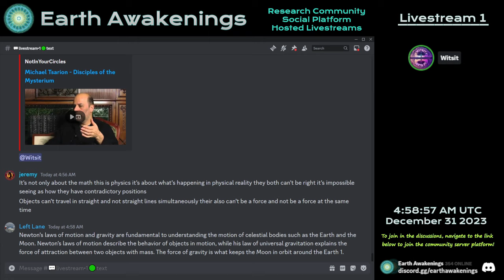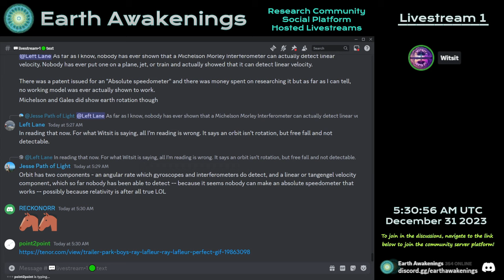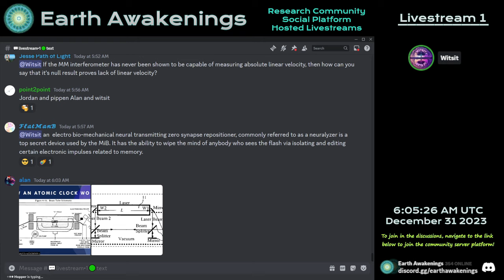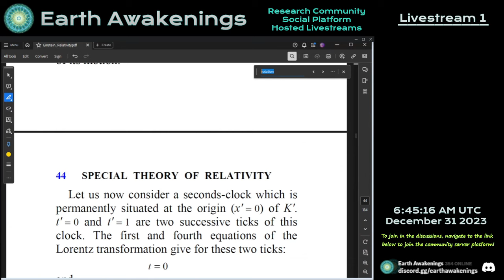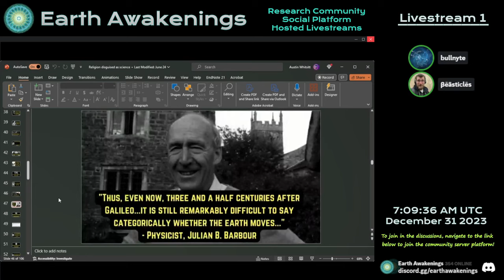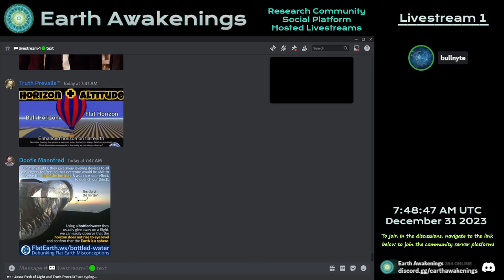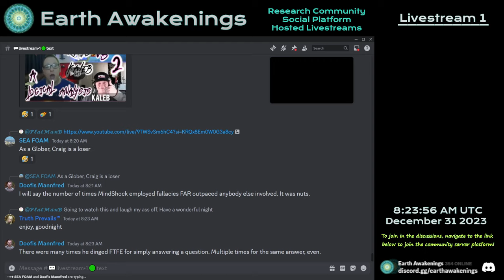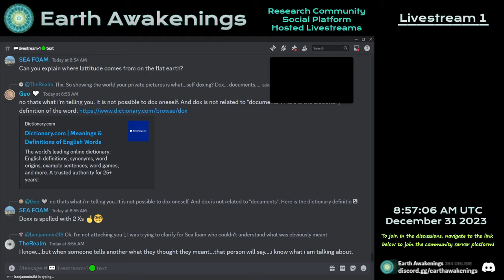1372: Interferometry, Newtonian & Einsteinian Dynamics